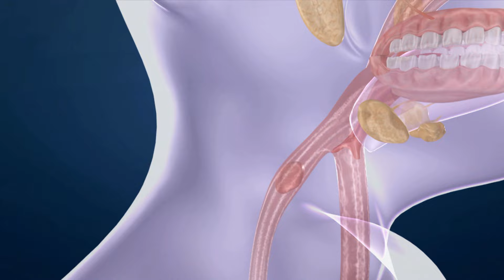Warum stinkt ein Pups? l WOOZLE GOOZLE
Woozle und Simón beantworten heute Zuschauerfragen. Dafür hat Simón heute drei Kinder ins Studio eingeladen, damit sie ihre Fragen persönlich stellen können. Eins der Kinder stellt sich die Frage: Warum stinkt ein Pups?